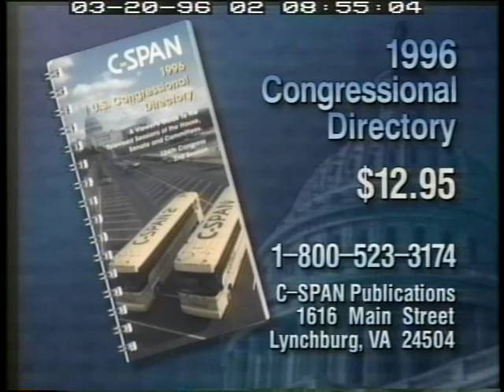District of Columbia Financial Oversight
District of Columbia Financial Oversight - House Oversight Committee - 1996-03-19 - Product 70620-1-DVD - U.S. House of Representatives.  House Committee on Government Reform and Oversight. District of Columbia Subcommittee. The subcommittee heard testimony on the financial condition of Washington, DC.   Filmed by C-SPAN. Non-commercial use only.